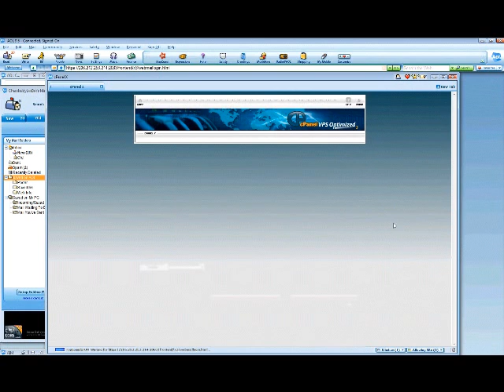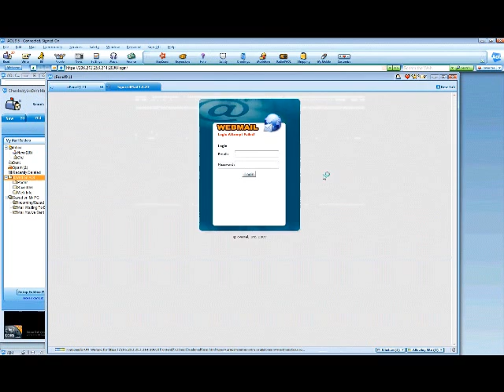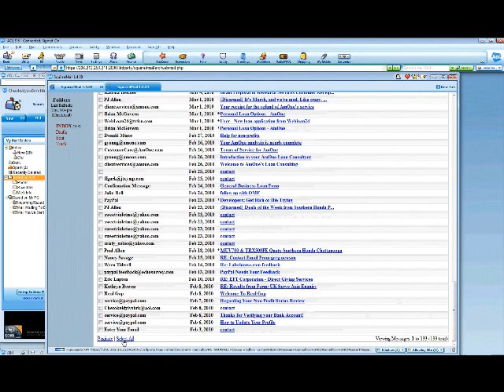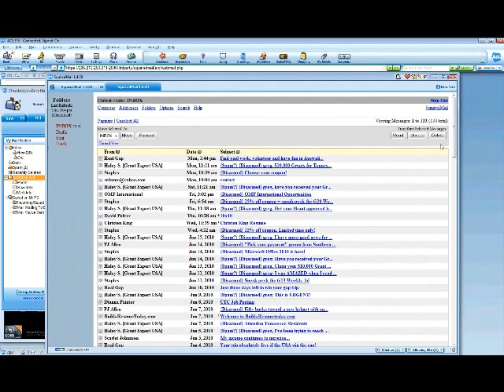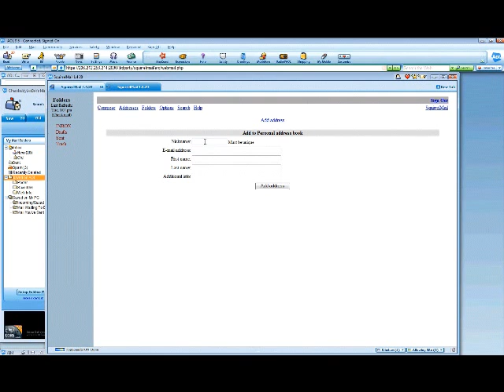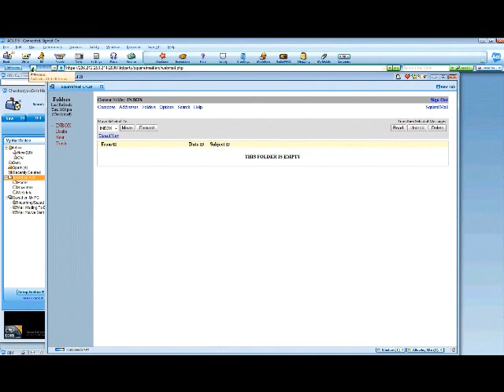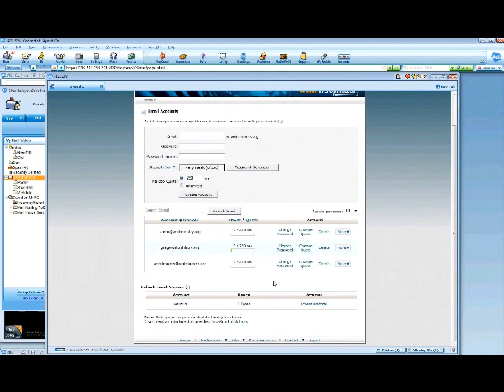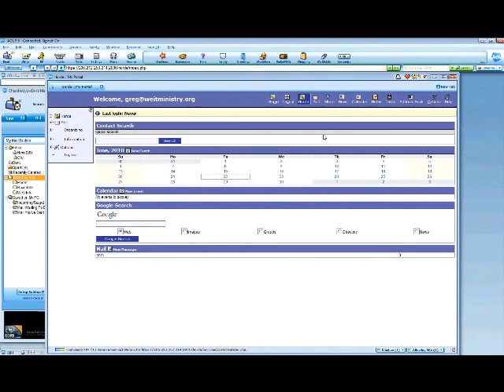Cpanel how to check email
How to check your mail with CPanel